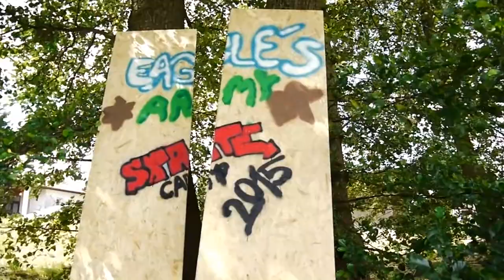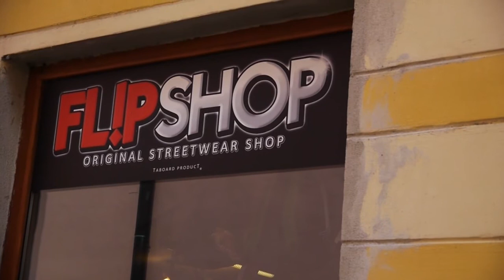SKATE CAMP 2015